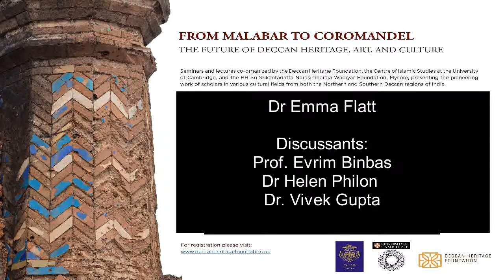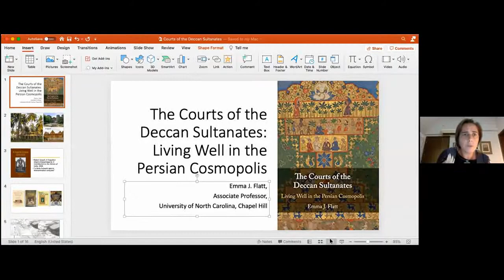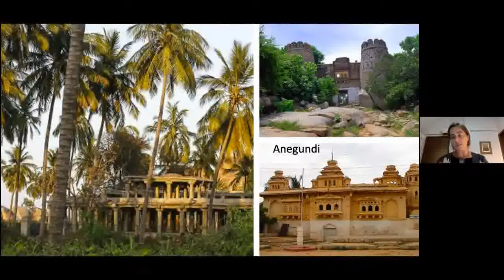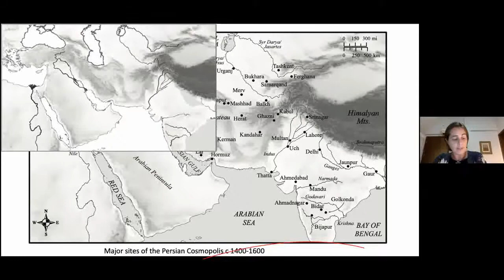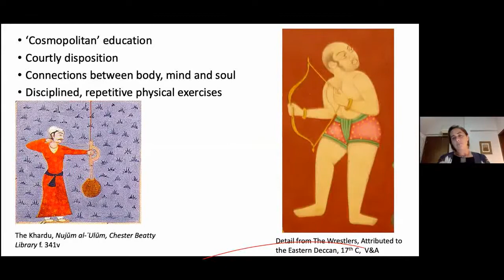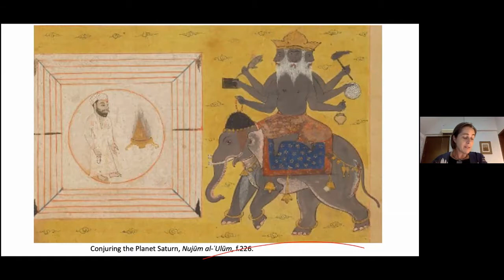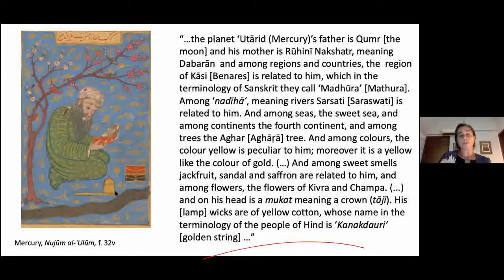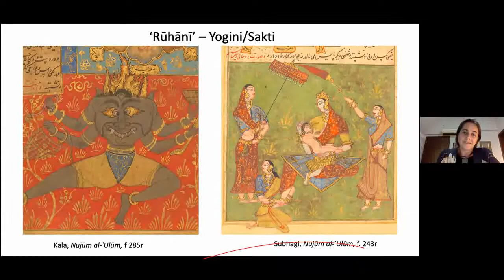Discussion - 'The Courts of the Deccan Sultanates:Living Well in the Persian Cosmopolis' by E. Flatt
The fifth event part of the From Malabar to Coromandel webinar series organized by the Deccan Heritage Foundation in collaboration with the Centre for Islamic Studies, University of Cambridge and the His Highness Srikantadatta Narasimharaja Wadiyar Foundation, held on January 8th, 2021. A discussion on Dr. Emma Flatt's (UNC Chapel Hill) book The Courts of the Deccan Sultanates: Living Well in the Persian Cosmopolis. Discussants: Evrim Binbaş (University of Bonn) and Subah Dayal (NYU Gallatin).